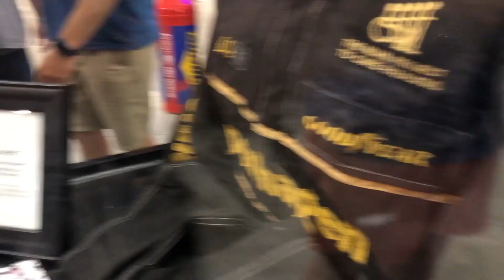Dipping at Daytona